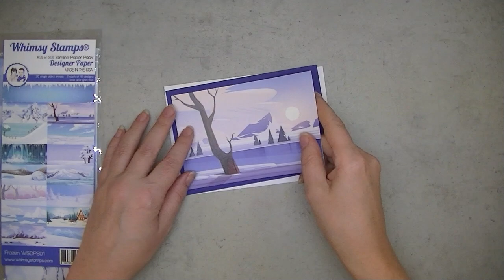Weihnachtskarte // Holiday card #3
++Werbung++
Happy Tu-es-day wünsche ich euch allen. Weiter geht es mit einer neuen Weihnachtskarte. Wieder in easy peasy Stil mit dem tollen Designerpapier von Whismky stamps. Ich finde, die Rentiere kuscheln sich schön die Landschaft. Oder?
Kreative Grüße
eure Karina